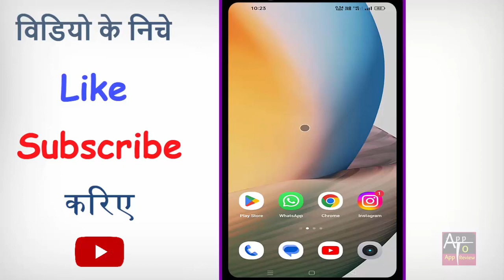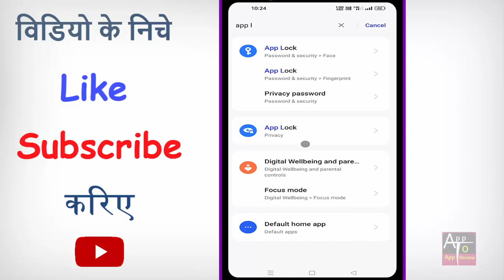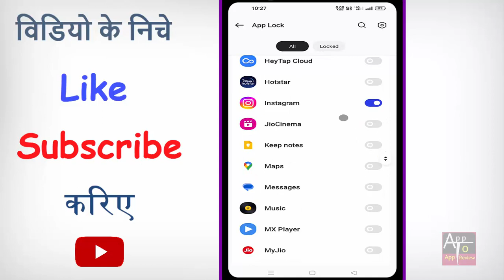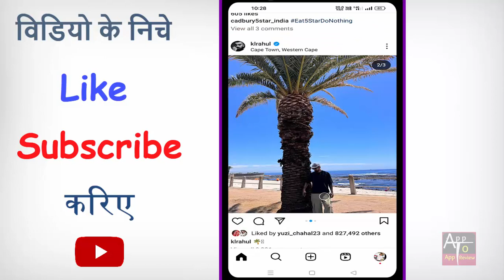instagram par password kaise lagaye | instagram me password kaise lagaye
instagram par password kaise lagaye | instagram me password kaise lagaye | insta par password kaise lagaye | instagram par lock kaise lagaye | instagram password kaise lagaye | how to set password in instagram

hello dosto kya aap bhi apne instagram par password lagana chahte hain to phir ye video dekhte rahiye